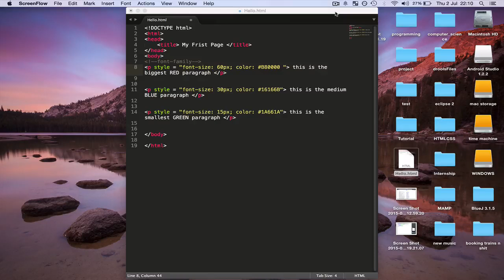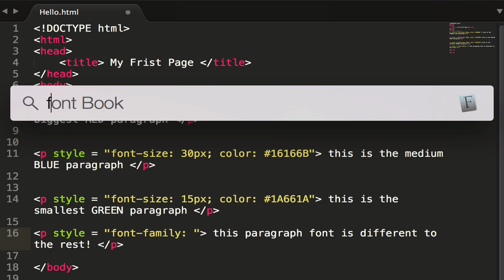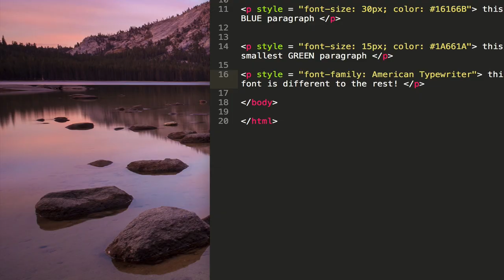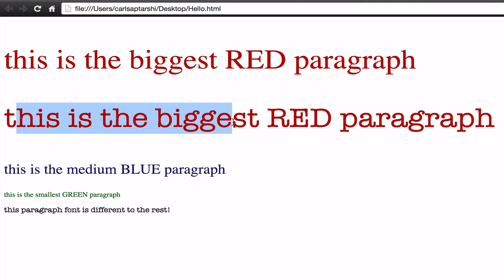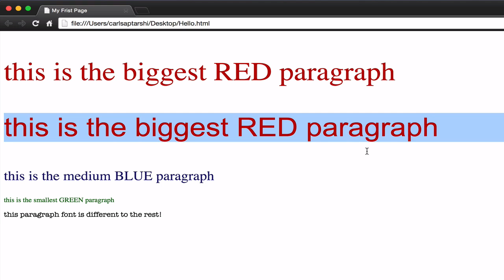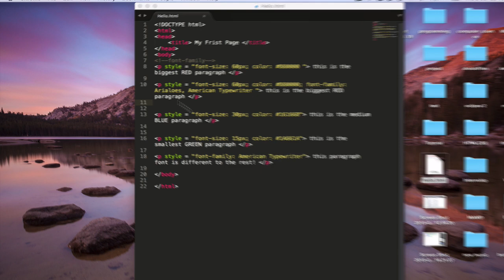Basics of HTML - Tutorial 9 - How to Change the Font for a Webpage (font-family)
this video is to show you how to change the font styling on a Webpage using HTML.

if you would like me to make a video about something specific, drop me an email, or if you have only a small question then i should be able to help as soon as possible!